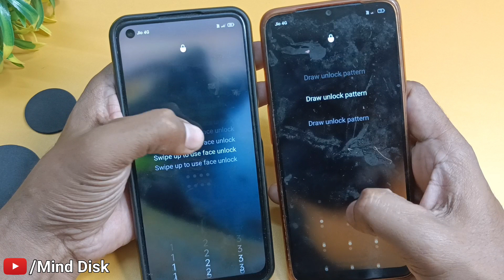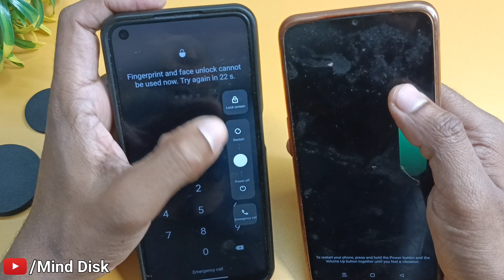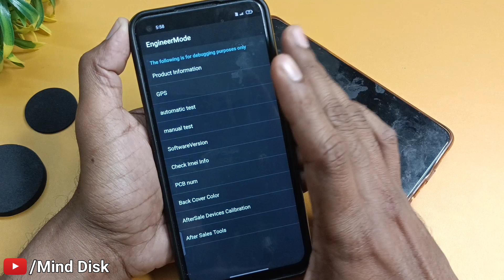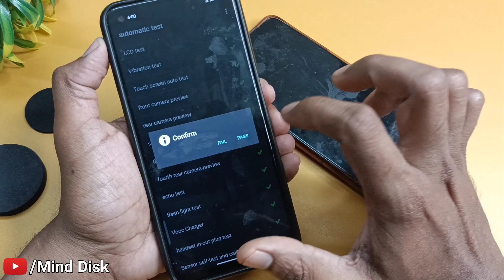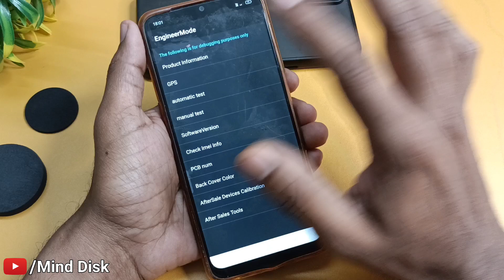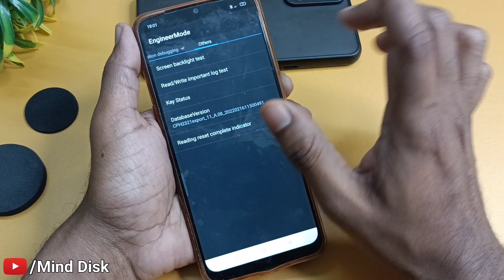All Oppo Reset Password How to fix forgot lockscreen Password Any oppo device Unlock any Realme Oppo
Unlock any Oppo password in just 6 Min without Data Lose

Oppo A15

Oppo A53s

Oppo A73

Oppo A93

Oppo F17

Oppo A32

Oppo A53

Oppo Reno4

Oppo A12s

Oppo A8

Oppo A91

Oppo F15

Oppo Reno3

Oppo A12e

Oppo Ace2

Oppo A12

Oppo A52

Oppo A72

Oppo A92s

Oppo A11

Oppo K5

Oppo K3

Oppo A9x

Oppo A9

Oppo A1k

Oppo A5s

Oppo Reno

Oppo A7n

Oppo AX5s

Oppo F11

Oppo A7

Oppo R15x

Oppo A7X

Oppo K1

Oppo R15x

Oppo R17

Oppo F9

Oppo A5

Oppo F5

Oppo F1

Oppo F3

Oppo A57

Oppo F1s

Oppo R5

Oppo A3

Oppo A1

Oppo F7

Oppo R15

Oppo A75s

Oppo A75

Oppo A83

Oppo A79

Oppo R11s

Oppo R11

Oppo R1

Oppo A71

Oppo A53

Oppo R7s

Oppo A30

Oppo 1100

Oppo 1105

Oppo 1107

Oppo 3000

Oppo 3005

Oppo 3007

Oppo A31

Oppo A33

Oppo A37

Oppo A59

Oppo A59s

Oppo Finder

Oppo Joy

Oppo N3

Oppo Neo

Oppo R1k

Oppo R1L

Oppo R1C

Oppo R1S

Oppo R1x

Oppo R5s

Oppo R7

Oppo R805

Oppo R809T

Oppo R815T

Oppo R819

Oppo R819T

Oppo R821T

Oppo R823T

Oppo R830

Oppo R833T

Oppo R9

Oppo R9s

Oppo U3

Oppo U705T

Oppo U707T

Oppo X903

Oppo Yoyo

Play Sound

Secure device

Erase device